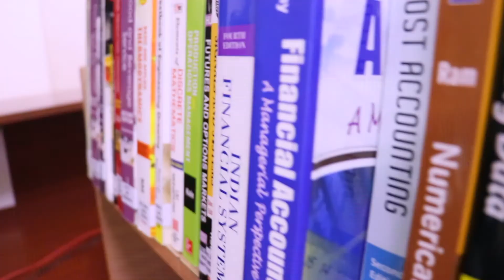Be a part of India's best academic ecosystem | Manipal University Jaipur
Learn the fundamentals of smart product design with a strong foundation in information technology. With Manipal University Jaipur's degree in electrical and electronic engineering, be equipped to enter the world of successful product design.

Manipal University in Jaipur is among the list of top & best university for all Engineering, Bachelor, Masters & Arts courses in India. Find 2019 admissions, program details, eligibility, fees & scholarship at Manipal University Jaipur.